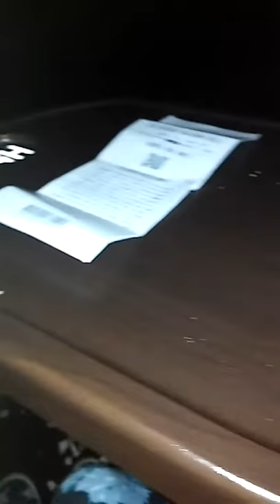Movies @ Riverbank galaxy luxury theater (Modesto, California)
We just saw Spiderman: Homecoming and it was pretty awesome, none of the film was recorded in the making of this video 👌 but i give the rating 9/10. And the theater itself was fu#king grand, i loved it all.